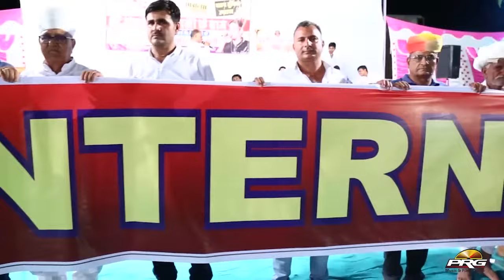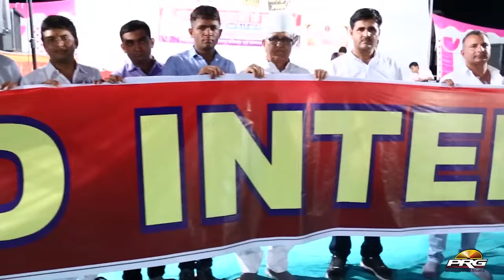गजेंद्र अजमेरा Live फागण स्पेशल - धोरे माथे झुपड़ी | Dhore Mathe Jhupadi | Rajasthani Live Fagan 2024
❖Song : Dhore Mathe Jhupadi
❖Album : Mumbai Ghatkopar Live
❖Singer : Gajendra Ajmera
❖Lyrics : Traditional
❖Music Label : PRG Music and Films Studio
❖Category : Fagan
❖Sub Category : Song
❖COPYRIGHT : Gajendra Ajmera
☛DIGITAL PARTNER : RDC MEDIA PVT LTD